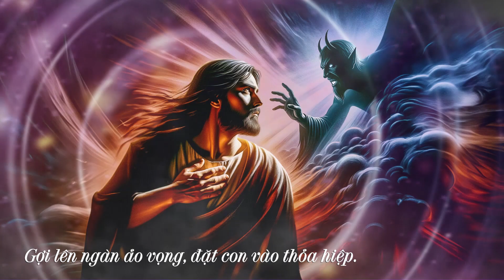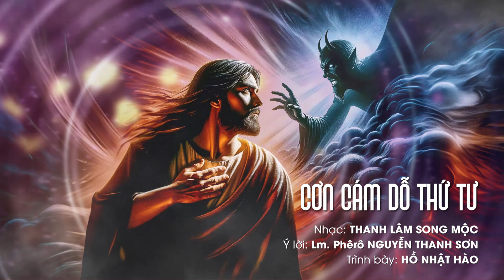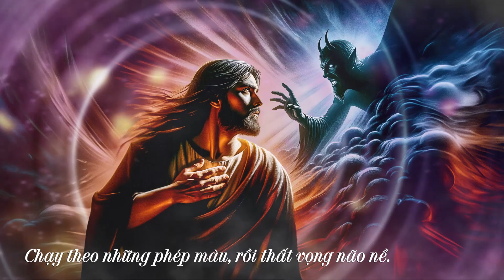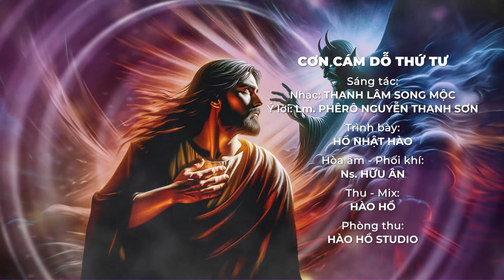Cơn Cám Dỗ Thứ Tư (Nhạc: Thanh Lâm Song Mộc – Ý lời: Lm. Phêrô Nguyễn Thanh Sơn) – Hồ Nhật Hào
CƠN CÁM DỖ THỨ TƯ
Nhạc: Thanh Lâm Song Mộc
Ý lời: Lm. Phêrô Nguyễn Thanh Sơn
Trình bày: Hồ Nhật Hào
Hòa âm – Phối khí: Ns. Hữu Ân
Thu – Mix: Hào Hồ
Phòng thu: Hào Hồ Studio